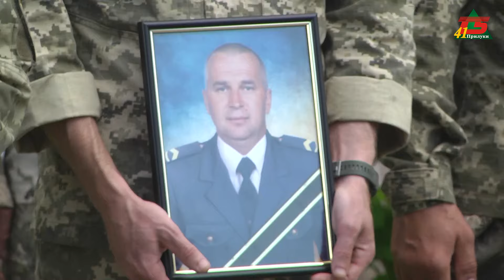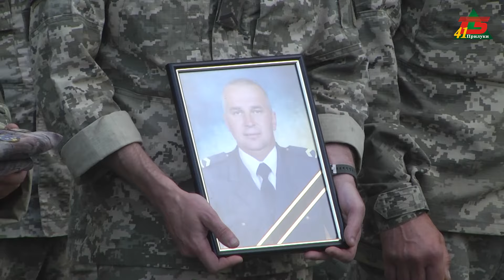Прилуччина попрощалася із захисником України Вячеславом Антипенком